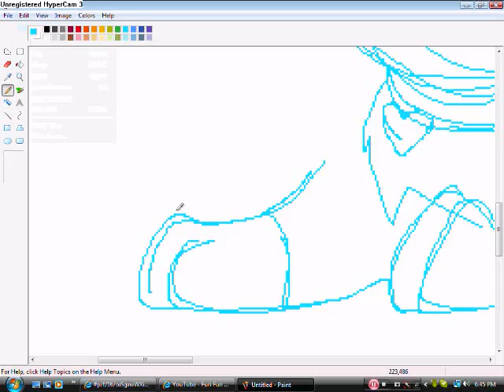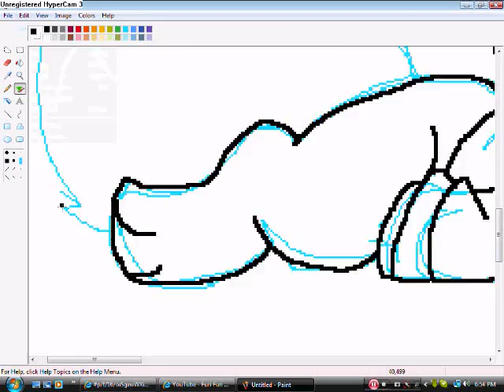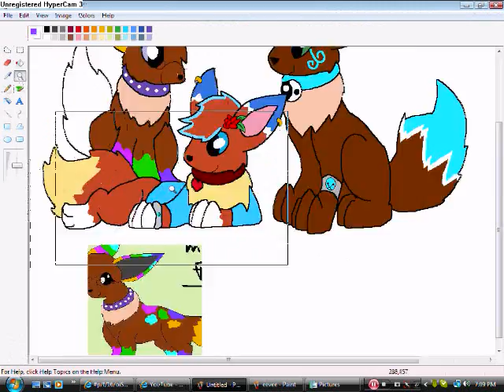speed painting me,ginger,and sorena as eevee's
this is a pics of me and as a eevee with my two of my friends ginger and sorena so hope you guys like it